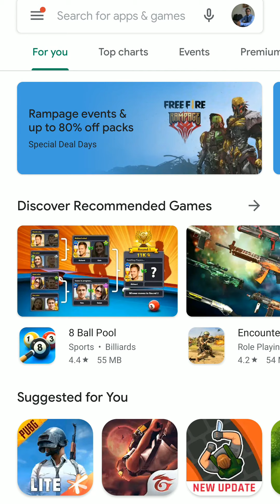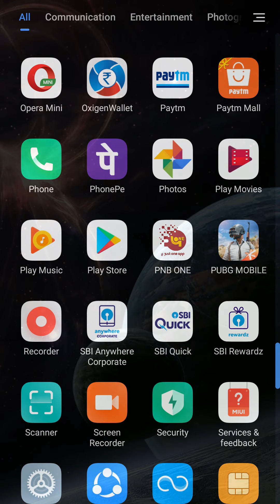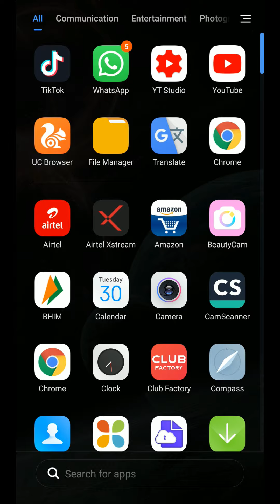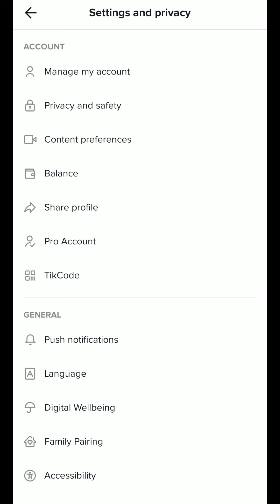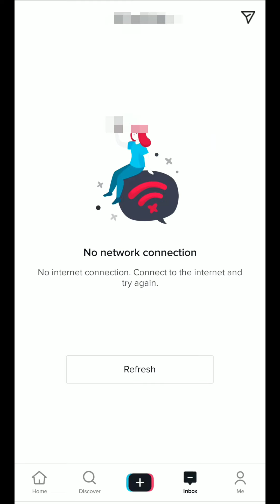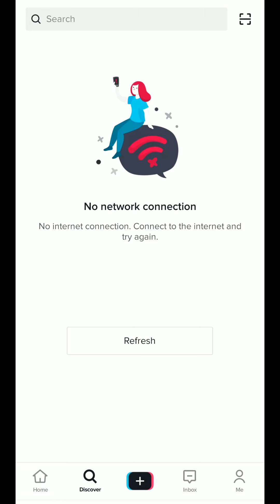Tiktok Journey The End | Fully Ban in india | Not working in mobile Device | क्या है User Notice ?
Information about tiktok ban in india, Tiktok Ab Open Nahi Hoga | Tiktok app ho gaya Dummy | Latest Update |  User Notice From Tiktok | Live Demo After Tiktok Fully Ban from Play Store and Also Mobile Device

टिक टॉक के बारे में महत्वपूर्ण जानकारी। Play store  से हटाया गया Tiktok, अब आपका tiktok मोबाइल डिवाइस में भी नहीं करेगा काम। टिक टॉक का हो गया पत्ता साफ। इंडिया में पूरी तरह से बैन हुआ टिक टॉक।